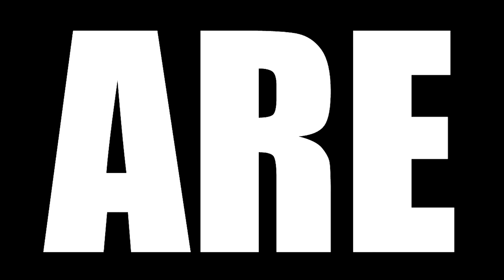JOJO DIAMOND IS UNBREAKABLE EPISODE 5 AND 6 REACTION || "Koichi Hirose"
Today we are watching JOJO DIAMOND IS UNBREAKABLE Episode 5 Reaction, TBR reacts to Koichi Reaching the attic where the bow and arrow are, Josuke and Koichi find the Nijimura brothers' father, a former servant of DIO's who mutated into a mindless creature after DIO died and the flesh buds DIO put in his head lost control.